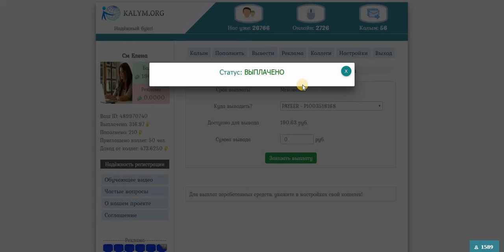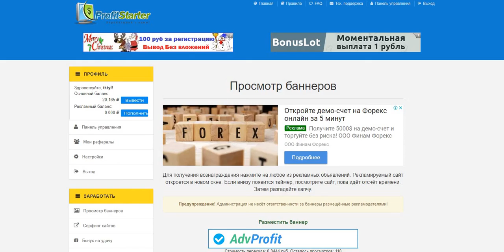БЕЗ ВЛОЖЕНИЙ. БУКС KALYM OGR ПЛАТИТ! мой вывод 190 руб.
Payeer
+ 188.21 RUB
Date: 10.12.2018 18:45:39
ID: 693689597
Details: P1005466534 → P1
Amount: 188.21 RUB
Comment: Получение выплаты - KALYM.ORG